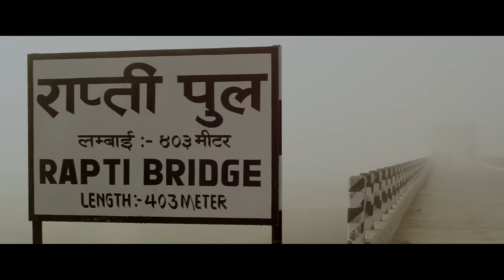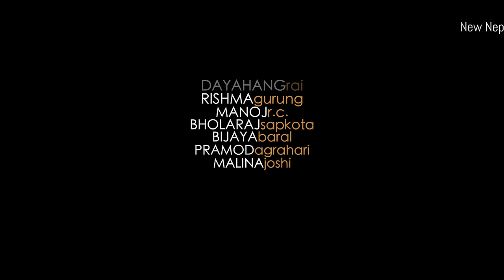JHUMKEE - New Nepali Movie Teaser 2016/2073 4K | Dayahang Rai, Rishma Gurung, Releasing on Ashoj 7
Apil Bista Films Presents
JHUMKEE Releasing on 23th Sep/Ashoj 7
Cast: Dayahang Rai, Rishma Gurung, Manoj R.C, Bholaraj Sapkota, Bijaya Baral, Pramod Agrahari, Rabindra Singh Baniya, Sushmita Karki, Prem Barsha Khadka, Malina Joshi, Niraj Singh Bista
Sound Engineer: Sanjay Chaturdevi
Production Manager: Pradeep Acharya
Background Score: Rohit Shakya
Film Editor: Nimesh Shrestha
Cinemato-grapher: Shailendra D Karki
Produced By: Apil Bista Films, Cinema Arts
Executive Producer: Kushal Pandey, Pradeep Acharya
Written By: Ram Babu Gurung
Director: Apil Bista
U.S Release: Bash Entertainment, Los Angeles